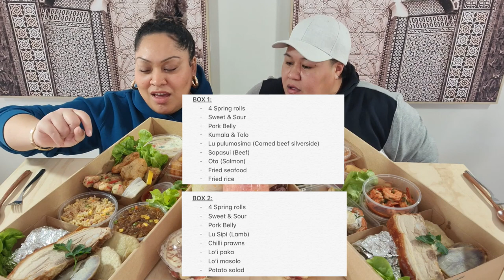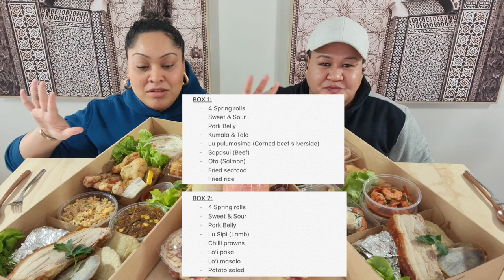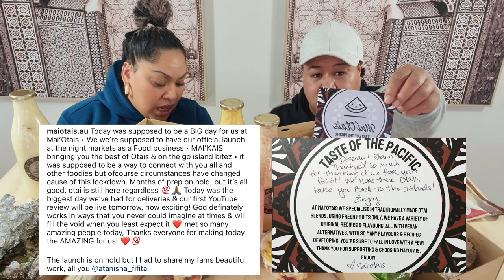Our BEST MUKBANG YET! 🙌🏽🥥 | Savy Meals & Mai’otais Au | Tongan Small Businesses 🇹🇴💕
Hi Everyone. 🥰

The small businesses in this video- we can’t praise enough. They both took centre stage for this. Thank you Savy Meals and Mai’otais for your warm hospitality in making this happen. It was an honour to bring you to our table. ❤️

We hope you enjoy sitting at our table.